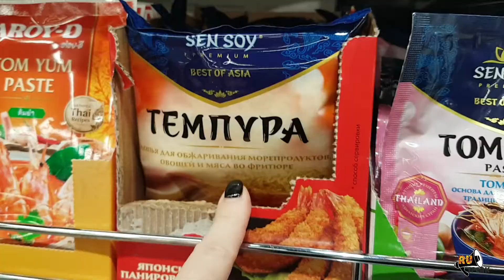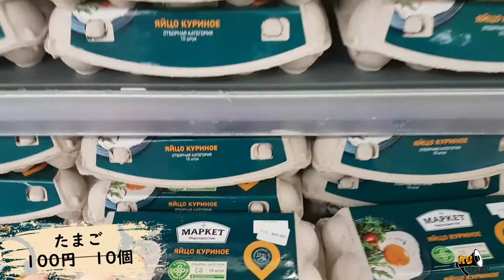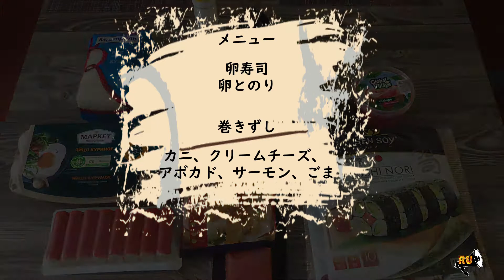モスクワで寿司 の 食べ放題なら ここ が一番!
ロシアン家で手作り寿司を楽しむのは無理なのかなぁー。そんなことないです。多くのロシア人主婦は近くのスーパーで材料を買って、うちで寿司を作っています。この動画で材料購入からお寿司を楽しむまでの流れを説明いたします。
皆様、この動画をご覧になって、日本っぽいか違うか、ご意見を聞かせてください。
一生懸命に頑張っていて、皆様にぜひ試食していただきたいですが、それができないのはとても残念です!